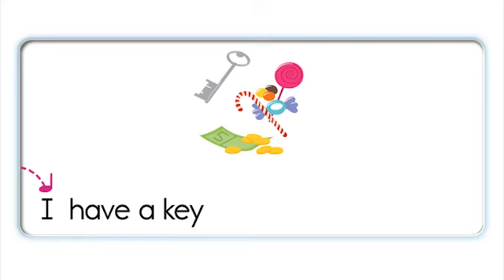Unit 05 ey